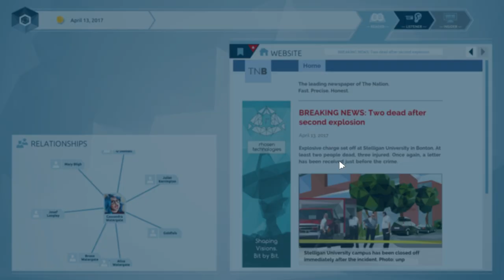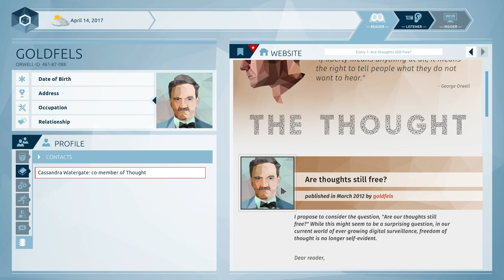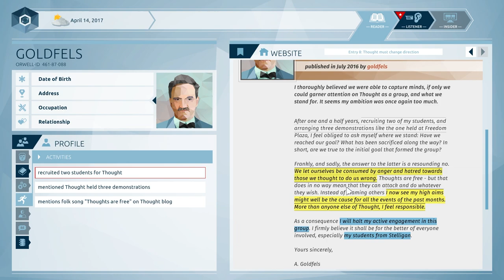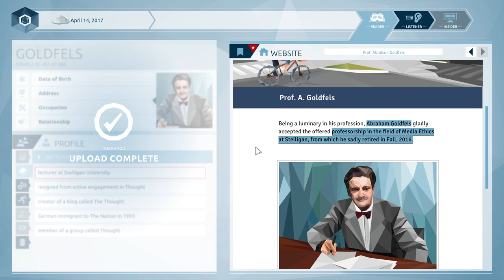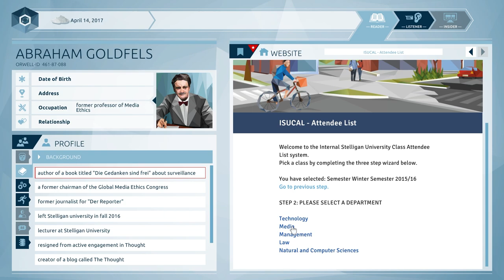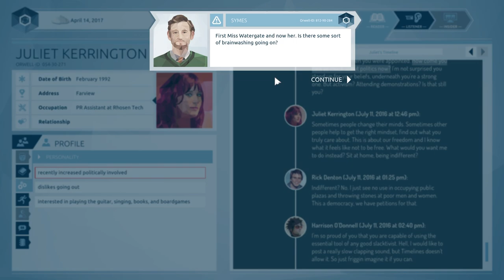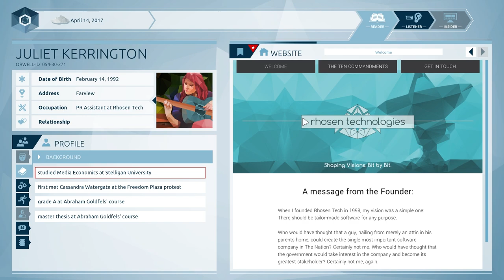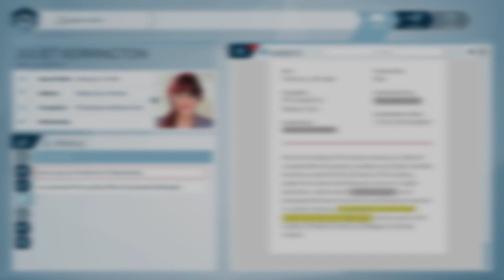How to become a cult | Orwell: Keeping an eye on you [E3] (Authoritarian Simulation)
Orwell is a series of episodic simulation video games by German indie developer Osmotic Studios in which the player assumes the role of a state operative and monitors surveillance sources to find national security threats.

The series is named after George Orwell, the author of the dystopian novel Nineteen Eighty-Four, references to which can be found throughout the game. The first game in the series, subtitled 'Keeping an Eye on You', was released as a five part episodic series on October 20, 2016. A three part sequel subtitled 'Ignorance is Strength' was released February 22, 2018.